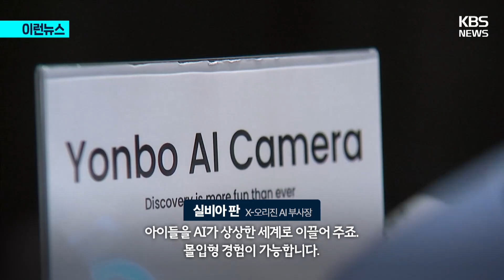[이런뉴스] CES 2026 ‘중국 로봇’이 점령하나?…프리뷰 행사보니 / KBS 2026.01.05.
현지시각 6일 미국 라스베이거스에서 공식 개막하는 CES 2026의 전초전 격인 'CES 언베일드' 행사가 4일 열렸습니다.

행사장에서 눈길을 끄는 것은 단연 '휴머노이드 로봇'이었는데요.

행사를 주최하는 소비자기술협회(CTA)의 개리 샤피로 CEO는 CES 2026의 핵심 주제가 인공지능(AI)이라고 밝혔습니다.

중국 기업 X-오리진은 처음 참가해 어린이들이 AI 프롬프트를 배우도록 돕는 AI 동반자 로봇 ‘욘보’를 선보였습니다.

실비아 판 부사장은 "욘보는 이야기를 들려주고, 각각의 이야기는 상호작용형이며 아이들을 AI가 상상한 세계로 이끈다"고 설명했습니다.

중국 로봇기업 제로스는 가족 구성원들 각자의 필요에 맞춰 다양한 자율형 AI 소프트웨어 시스템(에이전트)을 활용할 수 있는 소형·경량 휴머노이드 로봇을 공개했습니다.

아이들은 학습용 에이전트를, 노인들은 로봇과의 대화를 통해 자신의 삶을 기록해 자서전으로 만드는 에이전트를 사용할 수 있다고 런지에 궈 CEO는 말했습니다.

CES 2026 프리뷰, 영상으로 보시죠.

(영상편집: 박준서)

▣ 제보 하기
◇ 카카오톡 : 'KBS제보' 검색